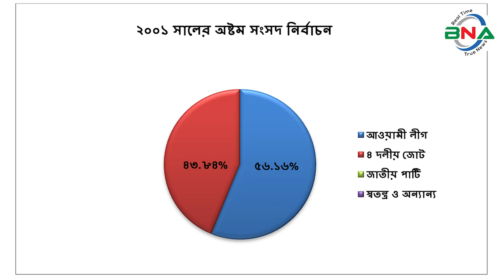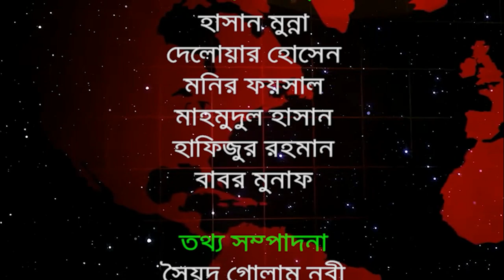দ্বাদশ সংসদ নির্বাচনের হালচাল:বাগেরহাট-১ আসনে জিতবে কে?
বিএনএ নিউজ টুয়েন্টি ফোর ডটকম দ্বাদশ জাতীয় সংসদ নির্বাচনকে সামনে রেখে ধারাবাহিক নির্বাচনী হালচাল প্রচার করছে। এতে ১৯৯১ সালের ২৭শে ফেব্রুয়ারি অনুষ্ঠিত ৫ম জাতীয় সংসদ থেকে ২০১৮ সালের ৩০শে ডিসেম্বর অনুষ্ঠিত একাদশ সংসদ নির্বাচনের ভিত্তিতে রাজনৈতিক দলগুলোর আসনভিত্তিক সাংগঠনিক হালচাল তুলে ধরার চেষ্টা করে যাচ্ছে বিএনএ নিউজ টুয়েন্টি ফোর ডটকম। আজ থাকছে বাগেরহাট-১  আসনের হালচাল।

বাগেরহাট-১ সংসদীয় আসনটি ১৯৮৪ সালের আগে খুলনা-১ নামে পরিচিত ছিল।  ফকিরহাট, মোল্লাহাট এবং চিতলমারী উপজেলা নিয়ে গঠিত, এই আসনটি জাতীয় সংসদের ৯৫তম আসন।
১৯৯১ সালের ২৭শে ফেব্রুয়ারি পঞ্চম সংসদ নির্বাচন অনুষ্ঠিত হয়। এ আসনে ভোটার ছিলেন ২ লাখ ১৫ হাজার ১ শত ৪৫ জন। ভোট প্রদান করেন ১ লাখ ২৮ হাজার ৬ শত ৬৮ জন। নির্বাচনে আওয়ামী লীগের মোজ্জামেল হোসেন বিজয়ী হন। নৌকা প্রতীকে তিনি পান ৬২ হাজার ৪৫ ভোট। তার নিকটতম প্রতিদ্বন্দ্বী ছিলেন বিএনপির শেখ মুজিবুর রহমান। ধানের শীষ প্রতীকে তিনি পান ৪০ হাজার ১ শত ৫৫ ভোট।
১৯৯৬ সালের ১৫ই ফেব্রুয়ারি ৬ষ্ঠ জাতীয় সংসদ নির্বাচন অনুষ্ঠিত হয়। তত্ত্বাবধায়ক সরকারের দাবিতে আওয়ামী লীগসহ সব বিরোধী দল এই নির্বাচন শুধু বর্জন করে ক্ষান্ত হয়নি, প্রতিহতও করে। নির্বাচনে বিএনপি, ফ্রিডম পার্টি এবং কিছু নামসর্বস্ব রাজনৈতিক দল, অখ্যাত ব্যক্তি প্রতিদ্বন্দ্বীতা করেন। ভোটারবিহীন এই নির্বাচনে শেখ মুজিবুর রহমানকে বিজয়ী ঘোষণা করা হয়।  ষষ্ঠ জাতীয় সংসদ নির্বাচনের মাধ্যমে গঠিত এই সংসদের মেয়াদ ছিল মাত্র ১১ দিন। তত্ত্বাবধায়ক সরকার বিল পাশ হওয়ার পর সংসদ বিলুপ্ত ঘোষণা করা হয়।
১৯৯৬ সালের ১২ই জুন সপ্তম সংসদ নির্বাচন অনুষ্ঠিত হয়।  নির্বাচনে ভোটার ছিলেন ১ লাখ  ৮১ হাজার ৯ শত ৮৬ জন। ভোট প্রদান করেন ১ লাখ ৫০ হাজার ৬শত ১৭ জন। নির্বাচনে আওয়ামী লীগের সভাপতি বর্তমান প্রধানমন্ত্রী শেখ হাসিনা বিজয়ী হন। নৌকা প্রতীকে তিনি পান ৭৭ হাজার ৩ শত ৪২ ভোট। তার নিকটতম প্রতিদ্বন্দ্বী ছিলেন বিএনপির  শেখ মুজিবুর রহমান।  ধানের শীষ প্রতীকে  তিনি পান ৪৭ হাজার ২ শত ৯৯ ভোট।
উল্লেখ্য থাকে যে, ১৯৯৬ সালের সপ্তম সংসদ নির্বাচনে শেখ হাসিনা তিনটি আসনে প্রতিদ্বন্দ্বিতা করেন। এগুলো হচ্ছে বাগেরহাট-১, খুলনা-১, এবং গোপালগঞ্জ-৩। তিনি সব আসনে জয়ী হলেও গোপালগঞ্জ-৩ আসনকে প্রতিনিধিত্ব করার বেছে নেন। ১৯৯৬ সালের সেপ্টেম্বরে অনুষ্ঠিত বাগেরহাট ১ আসনের উপ-নির্বাচনে শেখ হেলাল উদ্দিন বিজয়ী হয়।
২০০১ সালের ২৭ই ফেব্রুয়ারি অষ্টম সংসদ নির্বাচন অনুষ্ঠিত হয়। নির্বাচনে ভোটার ছিলেন ২ লাখ ৩১ হাজার ২ শত ৬৭ জন। ভোট প্রদান করেন ১ লাখ ৮৯ হাজার ১ শত ৫৭ জন।  নির্বাচনে আওয়ামী লীগের শেখ হেলাল উদ্দিন বিজয়ী হন। নৌকা প্রতীকে তিনি পান ১ লাখ ৬ হাজার ২ শত ৩৫ ভোট।  তার নিকটতম প্রতিদ্বন্দ্বী ছিলেন বিএনপির শেখ মুজিবুর রহমান।  ধানের শীষ তিনি পান ৮২ হাজার ৯ শত  ২২ ভোট।

২০০৮ সালের ২৯শে ডিসেম্বর নবম সংসদ নির্বাচন অনুষ্ঠিত হয়।  নির্বাচনে ভোটার ছিলেন ২ লাখ ৩৪ হাজার  ৪৭ জন।  ভোট প্রদান করেন ২ লাখ ১১ হাজার ৪ শত ৬৮ জন।  নির্বাচনে আওয়ামী লীগের সভাপতি বর্তমান প্রধানমন্ত্রী শেখ হাসিনা বিজয়ী হন। নৌকা প্রতীকে তিনি পান ১ লাখ ৪২ হাজার ৯ শত ৭৯ ভোট। তার নিকটতম প্রতিদ্বন্দ্বী ছিলেন বিএনপির শেখ ওয়াহিদুজ্জামান। ধানের শীষ প্রতীকে তিনি পান ৫৮ হাজার ৫শত ৩৩ ভোট।
২০০৮ সালের  নির্বাচনে  বর্তমান প্রধানমন্ত্রী শেখ হাসিনা বাগেরহাট-১, রংপুর-৬, এবং গোপালগঞ্জ-৩ আসনে প্রতিদ্বন্দ্বীতা করেন।  নির্বাচনে তিনি সব আসনে জয়ী হলেও গোপালগঞ্জ-৩ আসনকে প্রতিনিধিত্ব করার সিদ্ধান্ত নেন। পরবর্তীতে উপ নির্বাচনে বাংলাদেশ নির্বাচন কমিশন অন্য দুই প্রার্থীকে অযোগ্য ঘোষণা করলে শেখ হেলাল উদ্দীন বিনা প্রতিদ্বন্দ্বিতায় নির্বাচিত হন।
২০১৪ সালের ৫ই জানুয়ারি দশম জাতীয় সংসদ নির্বাচন অনুষ্ঠিত হয়। নির্বাচনে আওয়ামী লীগের শেখ হেলাল উদ্দীন বিনা প্রতিদ্বন্দ্বিতায় নির্বাচিত হন। তত্ত্বাবধায়ক সরকারের দাবিতে বিএনপি নেতৃত্বাধীন ২০ দলীয় জোট এই নির্বাচনে অংশগ্রহণ করেনি।
২০১৮ সালের ৩০শে ডিসেম্বর একাদশ সংসদ নির্বাচন অনুষ্ঠিত হয়।  নির্বাচনে ভোটার ছিলেন ৩ লাখ ২ হাজার ৩ শত ৩০ জন।  ভোট প্রদান করেন ২ লাখ ৬৮ হাজার ৮ শত ৪৮ জন।
নির্বাচনে প্রার্থী ছিলেন ৪ জন।  নৌকা প্রতীকে আওয়ামী লীগের শেখ হেলাল উদ্দীন, ধানের শীষে বিএনপির শেখ মাসুদ রানা, হাতপাখা প্রতীকে ইসলামী আন্দোলন বাংলাদেশের লিয়াকত আলী শেখ ও হারিকেন প্রতীকে মুসলিম লীগের এম ডি সামশুল হক প্রতিদ্বন্দ্বিতা করেন।
নির্বাচনে আওয়ামী লীগের শেখ হেলাল উদ্দীন বিজয়ী হন।  নৌকা প্রতীকে তিনি পান ২ লাখ ৫২ হাজার ৬ শত ৪৬ ভোট।  তার নিকটতম প্রতিদ্বন্দ্বী ছিলেন বিএনপির শেখ মাসুদ রানা।  ধানের শীষ প্রতীকে তিনি পান মাত্র ১১ হাজার ৪ শত ৮৫ ভোট। কারচুপির অভিযোগে বিএনপি নেতৃত্বাধীন জাতীয় ঐক্যফ্রন্ট নির্বাচন বর্জন ও ফলাফল প্রত্যাখান করে।
পর্যবেক্ষণে দেখা যায়, বাগেরহাট-১ আসনে পঞ্চম, সপ্তম, অষ্টম, নবম, দশম ও একাদশ সংসদে টানা আওয়ামী লীগ বিজয়ী হয়।  শুধুমাত্র ১১ দিনের ষষ্ঠ সংসদে বিএনপি বিজয়ী হয়।
দ্বাদশ সংসদ নির্বাচনকে সামনে রেখে বিএনএ নিউজ টুয়েন্টি ফোর এর গবেষণা টিম দৈবচয়ন পদ্ধতিতে সারাদেশে জরিপ চালায়। জরিপে অংশগ্রহণকারি বেশীরভাগ ভোটার ১৯৯১ সালের পঞ্চম, ১৯৯৬ সালের সপ্তম, ২০০১ সালের অষ্টম ও ২০০৮ সালের নবম জাতীয় সংসদ নির্বাচনকে সুষ্ঠু, নিরপেক্ষ ও অংশগ্রহণমূলক হয়েছে বলে অভিমত ব্যক্ত করেন। তারই ভিত্তিতে বিএনএ নিউজ টুয়েন্টি ফোর বাগেরহাট-১ আসনে পঞ্চম, সপ্তম, অষ্টম ও নবম এই ৪টি নির্বাচনের প্রদত্ত ভোটের পরিসংখ্যানকে মানদন্ড ধরে আওয়ামী লীগ, বিএনপি ও জাতীয় পার্টির সাংগঠনিক শক্তি বিশ্লেষণের মাধ্যমে একটি কল্পানুমান উপস্থাপনের চেষ্টা করেছে।